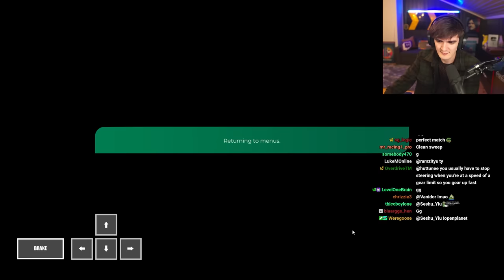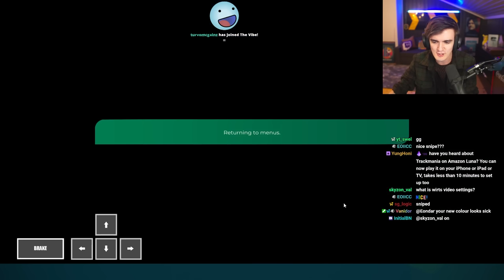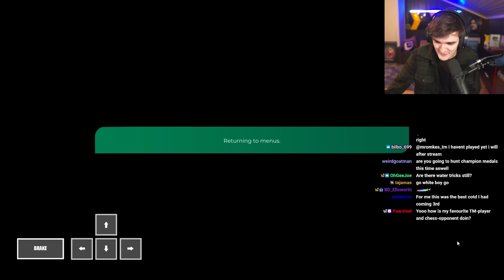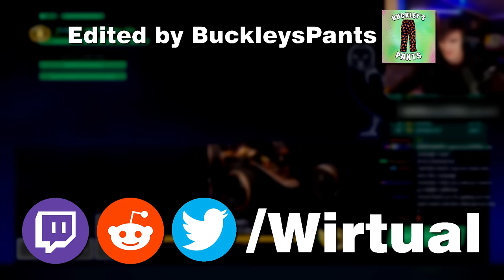Dominating Players In The New Ranked Season...